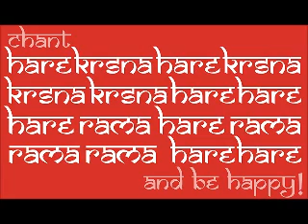mantra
szeretet-pótló dallamok a szomorú és szürke hétköznapokra ...